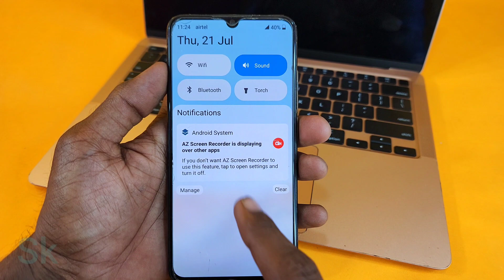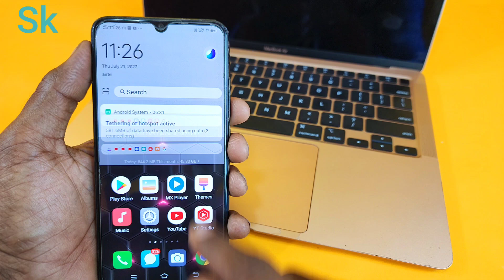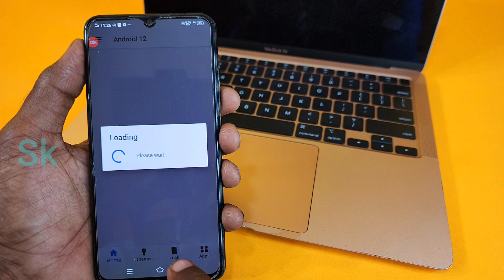Amazing new cantrol center install in Android 👌👌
Topic

Apps link